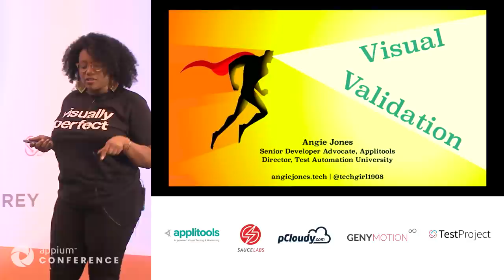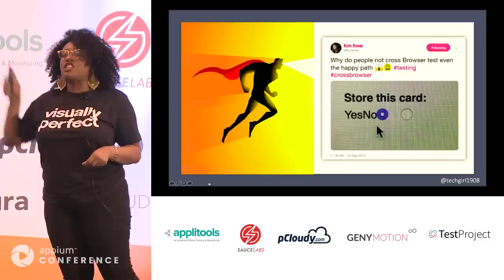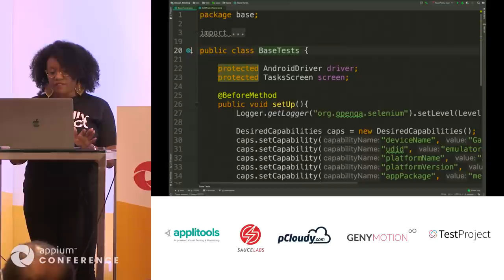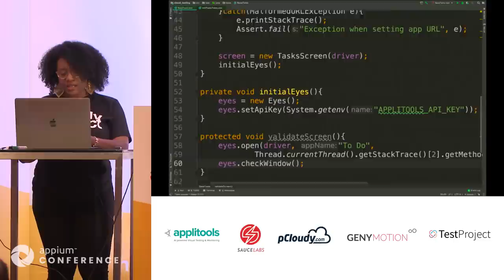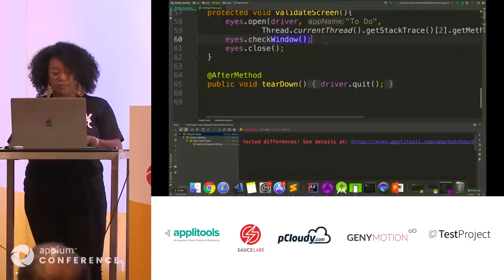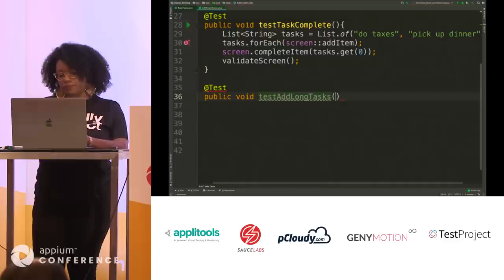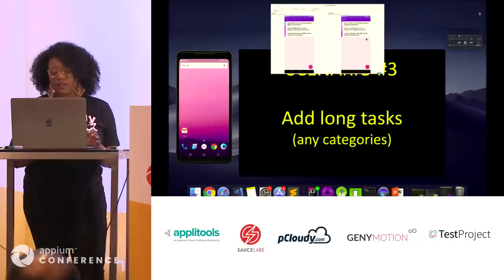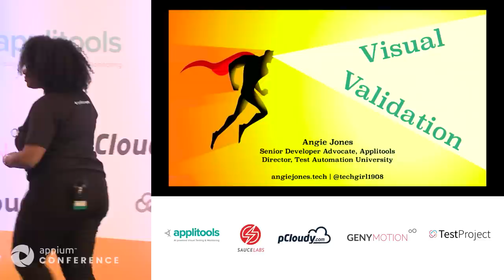Your Tests Lack Vision: Adding Eyes to Your Automation Framework by Angie Jones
Automation has come a long way in assisting with regression testing efforts. Teams worldwide are successfully running hundreds of functional regression tests at every check-in. While this provides a great source of confidence, critical regression bugs are still missed using this approach. That’s because these tests can only assert on what their human programmer asks them to. Additional errors with functionality, UX, and usability often go uncaught using today’s most common test automation techniques.

For this reason, the top companies in all sectors of the industry are turning to visual validation. Visual validation is a relatively new concept that can be used to enhance existing automated tests and provide an easy way to perform those difficult checks for things like UX, localization, usability, responsive design, and cross-device testing.

In this talk, you’ll learn how visual validation works, see a live integration into an existing Appium test code base, and discuss the pros and cons of using various visual validation techniques.